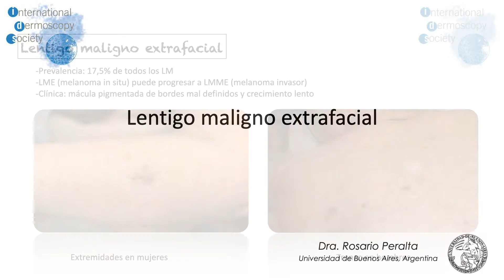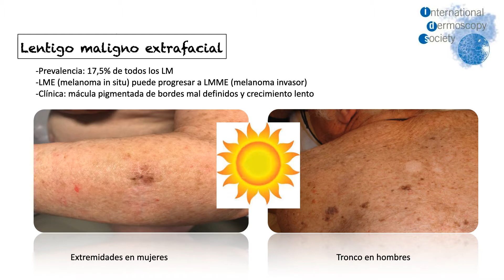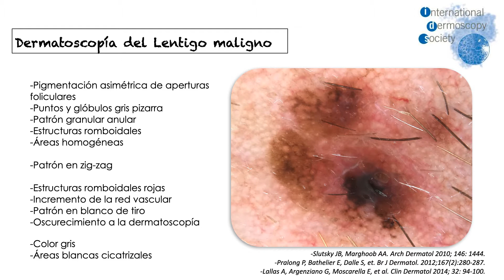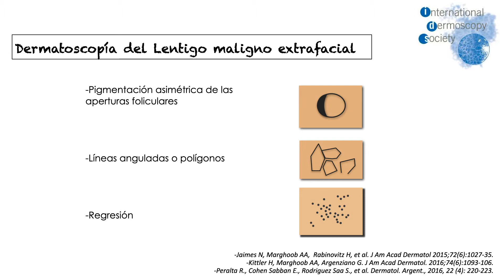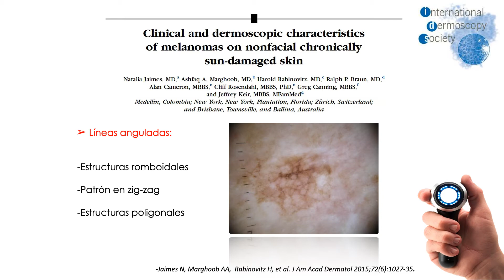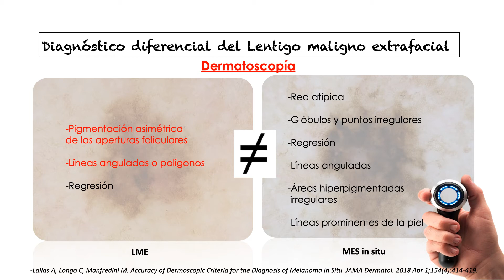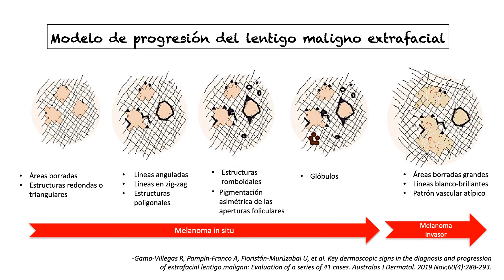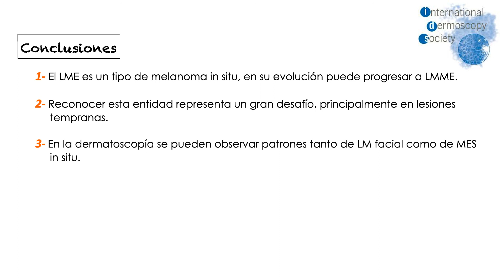Lentigo maligno extrafacial - Dra. Rosario Peralta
Dermoscopy, dermatoscopy, dermoscopie, dermatoscopie, Dermatoskopie, international dermoscopy society, IDS, Rosario PERALTA, lentigo maligno extrafacial, melanoma, mélanome, skin cancer, diagnosis, dermatology, La Roche-Posay,